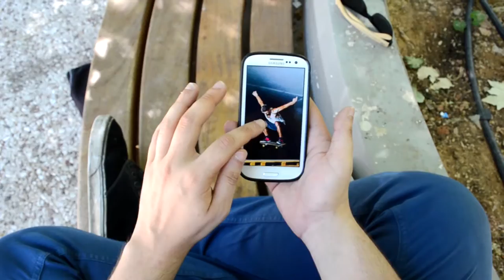FYRA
A short movie about socializing in modern times.